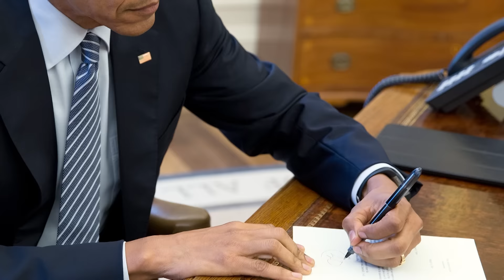Chạy Hay Chết?